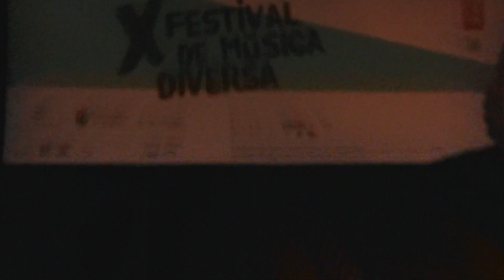Los Atoxa (Teatro Juan Bravo,Segovia,01-06-2013)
Los Atoxa en el teatro Juan Bravo de Segovia el 01 de Junio de 2013, en la Xª edición del Festival de Música Diversa.